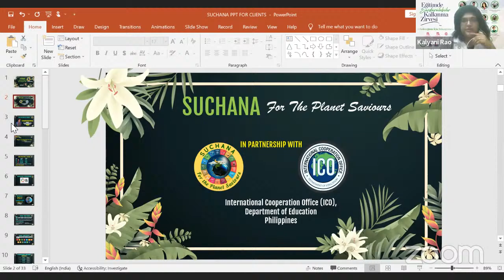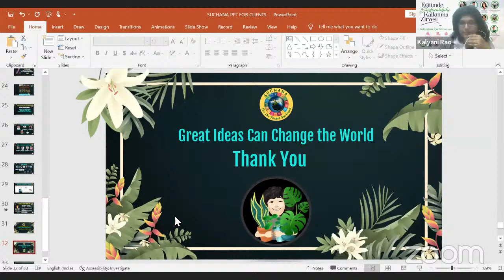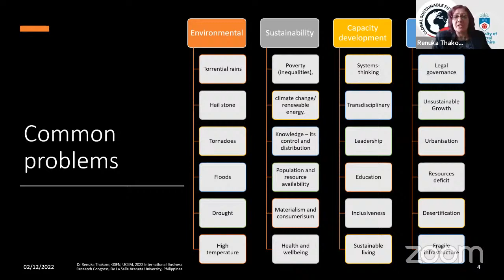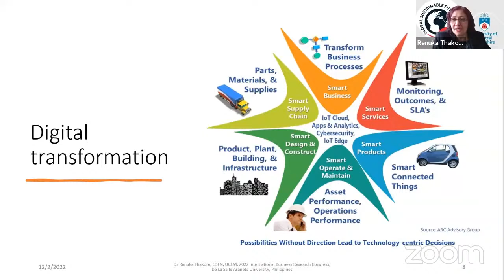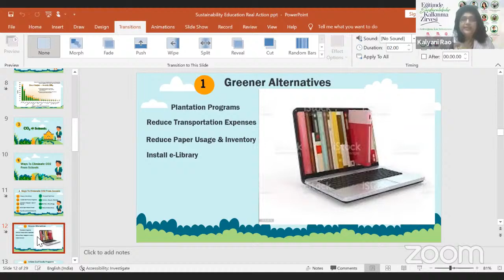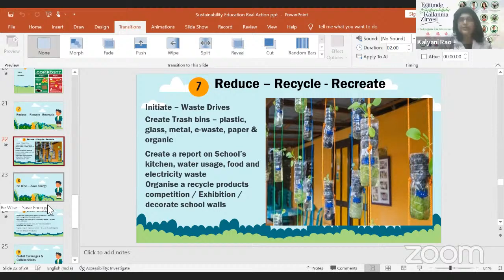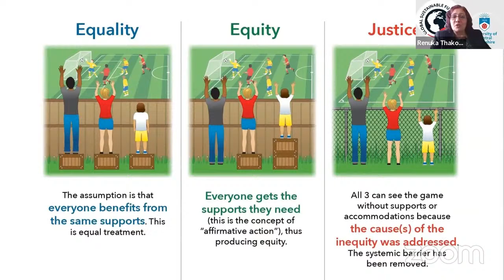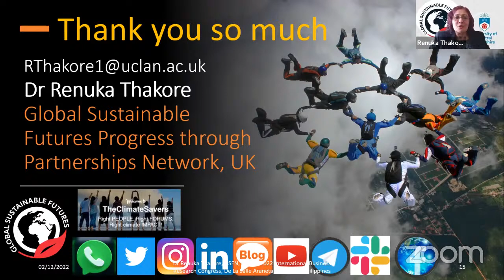"Eğitimde Sürdürülebilir Kalkınma Zirvesi"